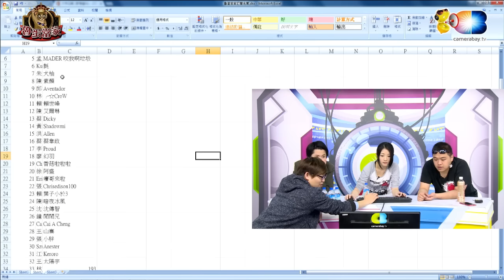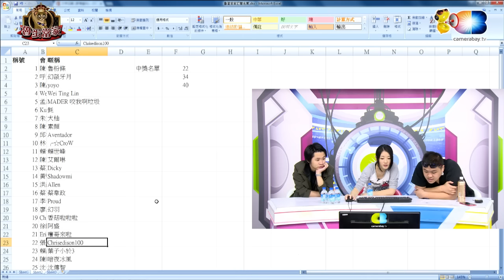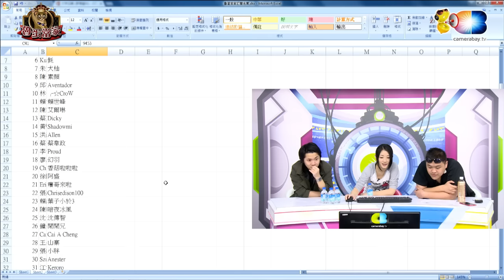20160322 魯蛋當家_01 與龍共舞小公主笑點超低之廢到笑遊戲PK!!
主持人：魯蛋、葉子、LZ
VR遊戲「Bullet Train」、海賊王Burning Blood、熱血傳奇
威力哈魯PK廢到笑小遊戲!! 輸得要健康步道伏地挺身!!